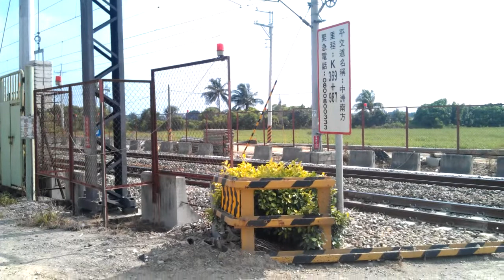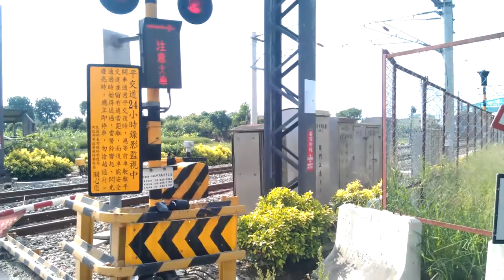〈絕景〉仁德區中洲南方平交道1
車輛車種：電聯區間車〔編節：1×4=4節，車型：EMU500型〕
列車行駛方向：北上左線
拍攝位置：東側右邊
平交道資料↓〈完整資料請詳播放清單〉
位置：大湖←○●→中州
管轄區：台南市仁德區
路線：縱貫線〈南〉
種類：三種〈甲〉
現況：正常運作
附註：此平交道將配合二仁溪改善而拆除。
評論警告：嚴禁發不雅言 飆髒話 諷刺朝聖 吐槽及無關此影片的言論 否則一律檢舉
評分:評正分代表為評鑑知音 負分代表超級外行又沒資格當評分者